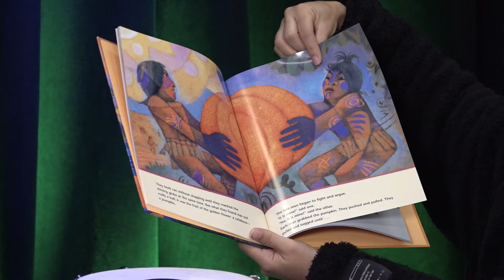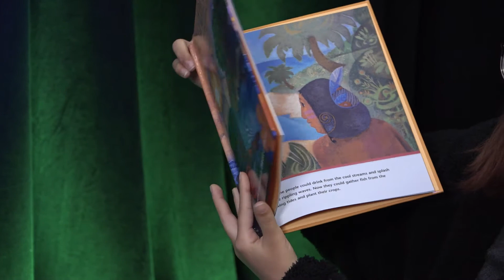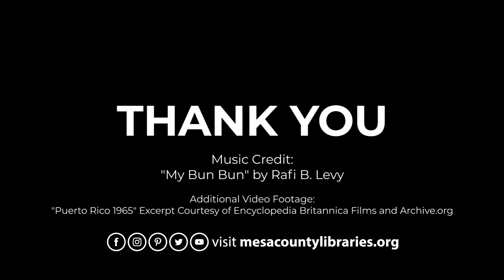Interview with Ana Marte (Puerto Rico) - Mesa County Libraries Culture Fest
Ana is a native of Puerto Rico who came to Grand Junction after graduating from the University of Puerto Rico, Mayagũez, in 2018 and now works for Mesa County Libraries.

Culture Fest, Mesa County Libraries’ annual celebration of cultural diversity on the Western Slope, happens online this year and features a wide-ranging look at the stories of several immigrants to the region.

for more information about Culture Fest.